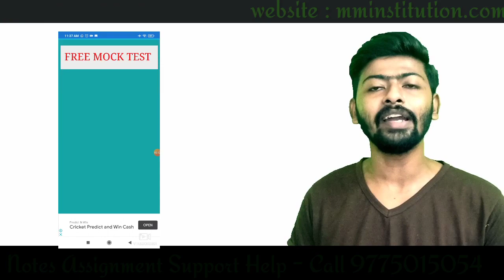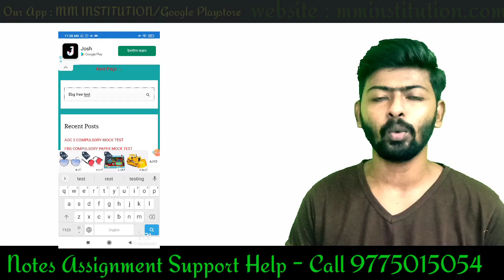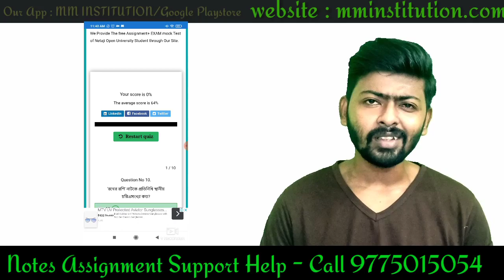NSOU ASSIGNMENT 2021 || OFFICIAL APP LAUNCH || FREE TEST || FREE EXAM TEST || MM INSTITUTION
MM_INSTITUTION_official Site
COVERED TOPIC :
1. nsou
2. mm netaji open university
3. mm institution
4. nsou bdp assignment 2021
5. netaji subhas open university
6. nsou assignment 2021
7. nsou result 2021
8. bdp assignment 2021
9. nsou new update
10. netaji open university
11. nsou bdp online exam
12. nsou bdp result 2021
13. bdp 3rd year assignment 2021
14. netaji Subhas open university ne...
15. netaji Subhas open university ne...
16. nsou pg assignment 2021
17. nsou bdp
18. nsou exam 2021
19. open university
20. nsou reduced syllabus
21. assignment
22. bdp
23. bdp 1st year assignment 2021
24. netaji open university admission...
25. nsou app
26. nsou bdp question bank answer
27. nsou pg
28. নেতাজী ওপেন
29. NSOU EXAM
30. BDP EXAM
31. PG EXAM
32. NSOU ADMISSION
33. NSOU COLLEGE
34. netaji subhas open university assignment
35. nsou pg courses
36. netaji subhas open university admission 2019
37. nsou ma admission
38. netaji open university admission 2019
39. netaji open university admission
40. netaji subhas open university
41. netaji open
42. nsou courses
43. netaji subhas open university courses fees
44. netaji open university course list
45. netaji open university courses
46. netaji subhas open university courses
47. netaji open university distance course
48. netaji subhas chandra bose open university admission 2020 last date,
49. netaji subhas open university admission 2020,
50. netaji subhas open university courses & fees,
51. open university in kolkata,
52. netaji subhas open university admission 2021,
53. netaji subhas open university courses list,
54. netaji subhas open university m.a. courses,
55.netaji subhas open university
56.nsou 2021 exam date,
57.nsou 2021,
58.nsou result 2021,
59.nsou assignment 2021,
60.nsou bdp result 2021,
61.nsou bdp assignment 2021,
62.nsou pg result 2021,
63.nsou pg assignment 2021,
64.nsou admission 2021,
65.nsou pg admission 2021,
nsou 2021 exam date,
nsou 2021,